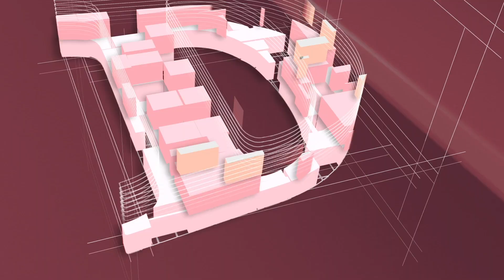Chicken Bus Ramzan Tak Mehngi Hai Uske Bad Koi Isko Pochega Nahi | Dchowk